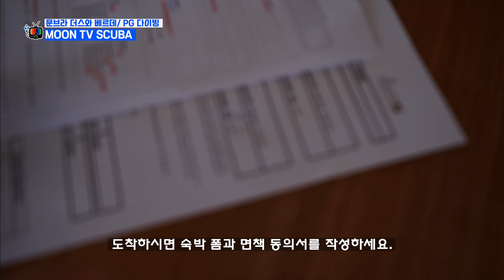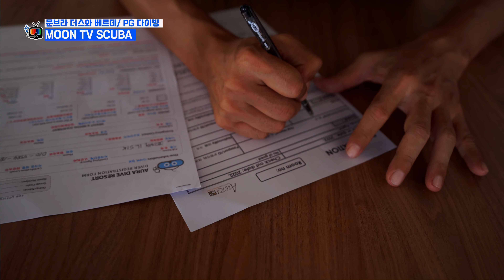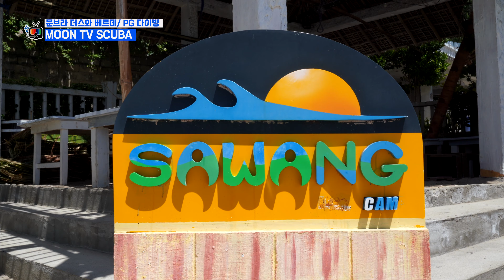베르데 다이빙/ 비키니 댄스 MOON TV SCUBA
안녕하세요 MOON TV SCUBA 입니다.
오늘은 여러 분들에게

사용한 음악

필리핀에 17년 째 살고 있고 다이빙 강사를 교육하고 있는 문운식 입니다.
PADI CD (Course Director) 입니다. 이 체널은 다이빙 여행과 장비사용기
/ 교육 / 경험을 통해서 수중세계의 아름다움을 비다이버와 다이버들에게
보여 드리는 스쿠버 다이빙 영상 전문 체널 입니다.

다이빙 교육 / 수중사진 비디오 교육 / 영상 편집 교육
                                       카톡 ID : MOONUNSIK
*유튜브 영상 제작 지원 부탁 드립니다.*
문운식 기업은행 계좌 :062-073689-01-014
감사합니다.
카메라 수중영상 장비 업체 URL